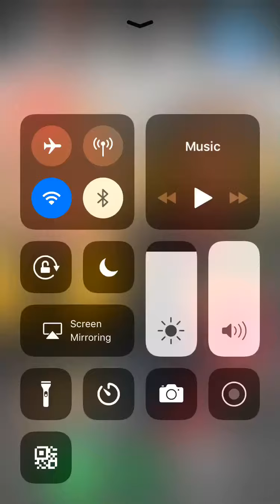Minecraft our original house